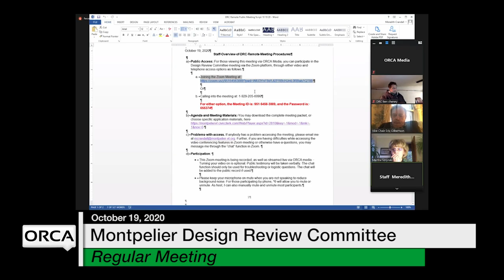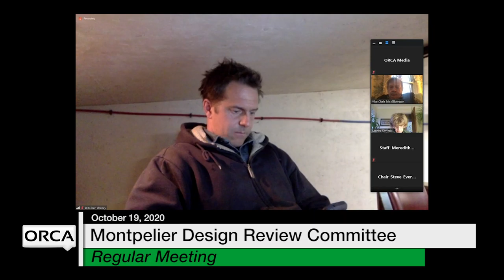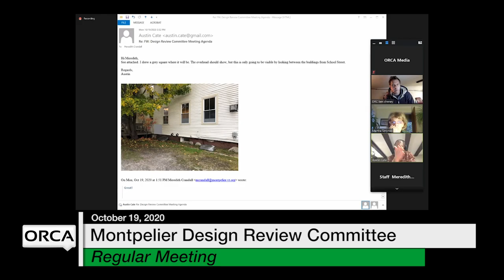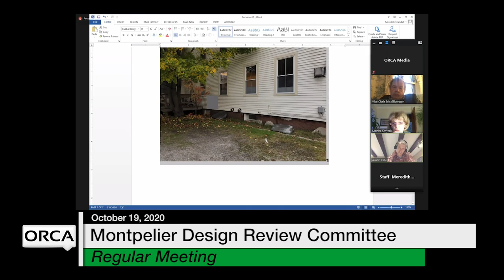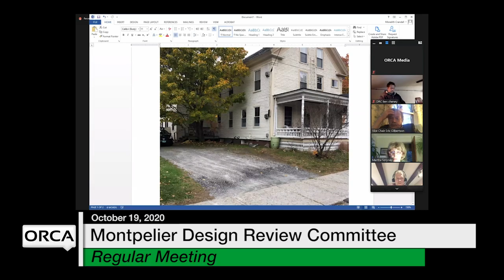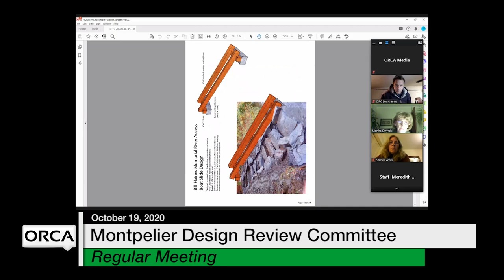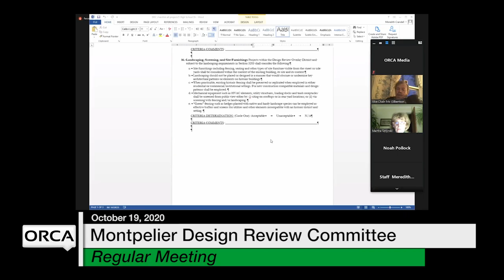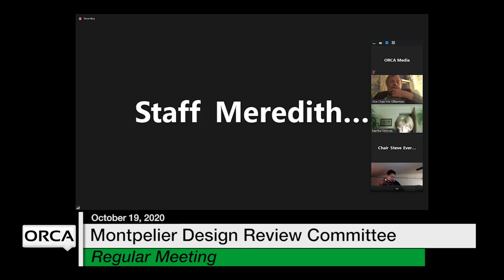Montpelier Design Review Committee - October 19, 2020